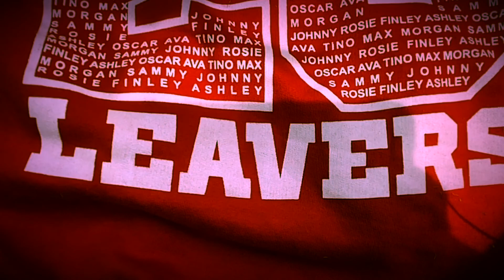Is Change a good thing? Black Lives Matter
It’s time to stop racism support the protest

Ava- Year 6